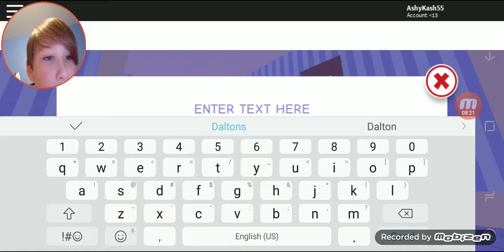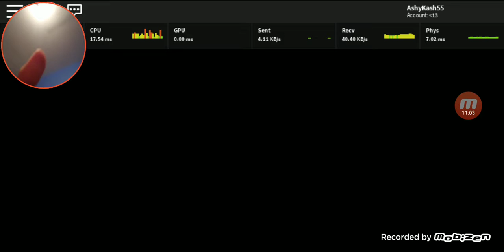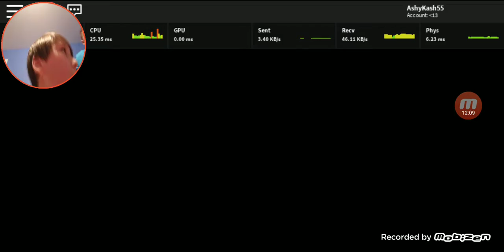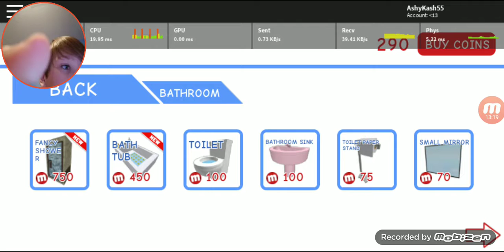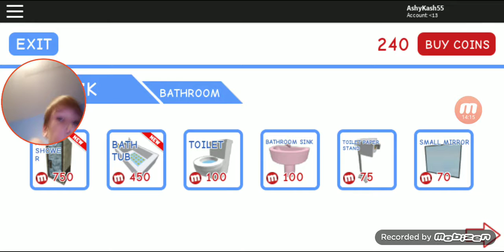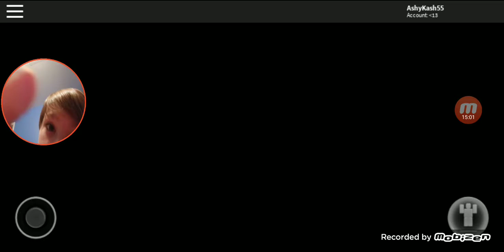EXPLORING MEEPCITY!! ROBLOX Meepcity #1